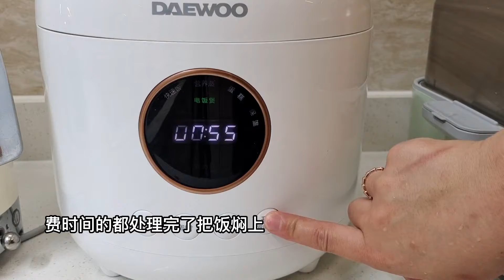好久不见欢迎参观我家厨房和新厨具，